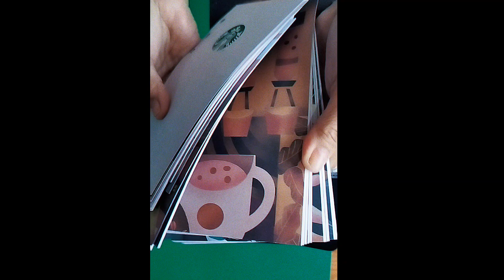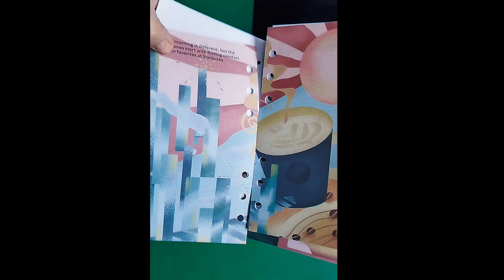UNBOXING STARBUCKS PLANNER 2023 | SA KUSINA NI MOMMY SANSU